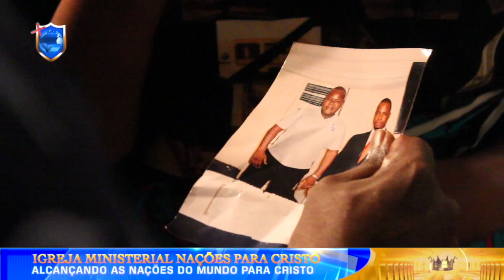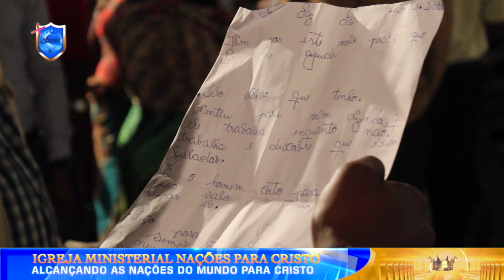Fila dos Doentes (Emergencia) - Apóstolo Onório Cutane